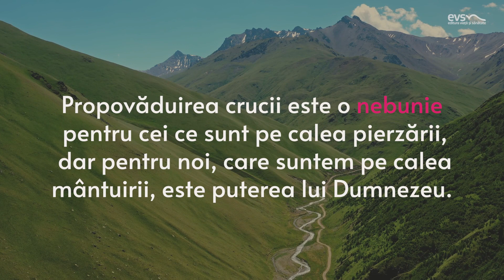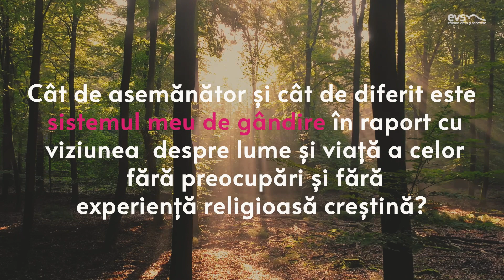nebunie | Devoțional „Sensuri și contra-sensuri”